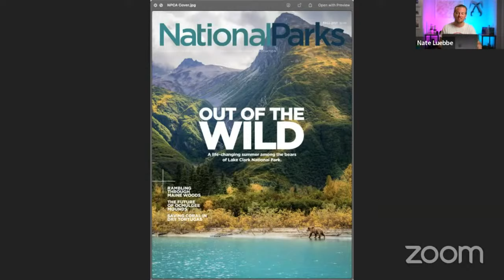How I Got the Shot with Nate Luebbe: Wildlife Photography Edition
Sony Alpha Collective member Nate Luebbe answers "how I got the photo" by detailing his wildlife photography workflow, from prep to photo editing. What are your questions about photographing wild animals?

More B&H photography seminars and tutorials
- Kristi Odom's Wildlife Photography Series
- 5 Tips for Respectful Wildlife Photography
- How to Add Emotion Into Your Wildlife Photography
- Take Your Wildlife Photography to the Next Level